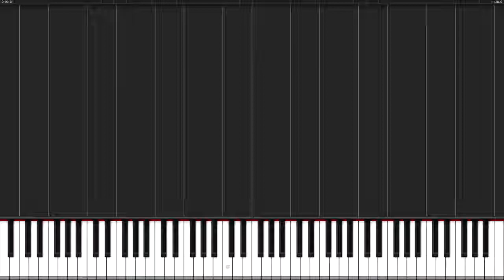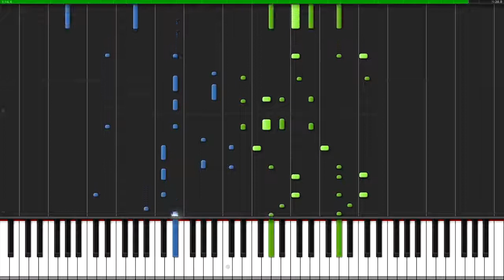Hey World DanMachi Opening Piano Tutorial Synthesia AniPiano